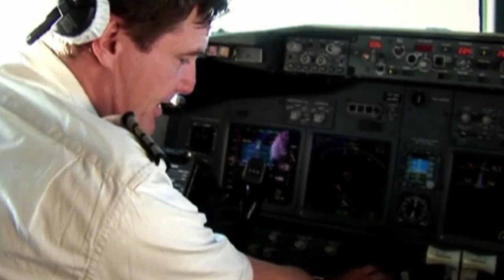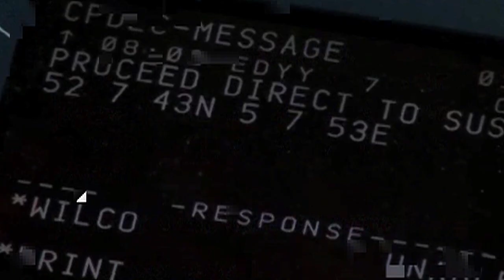Ministerial: Telecommunications and Integrated Applications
Satellite Telecommunications is the main sector in Space industry and this domain is indeed taking a huge share in ESA's Ministerial conference next 20 and 21 November in Naples, Italy.
New missions are being prepared with a new generation platform and an all electric satellite. In addition, new services combining telecom, observation and navigation are proposed.
This video story recalls the Advanced Research in Telecommunications Systems engaged by ESA, aimed at transforming research and developments into commercial products. It includes an interview with Magali Vaissière, ESA Director of Telecommunications and Integrated Applications, in English and French.